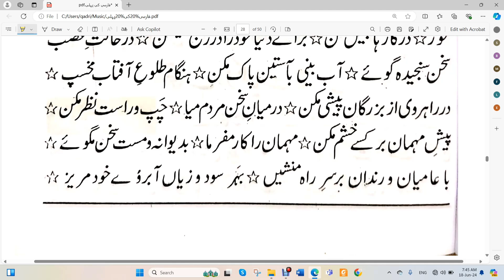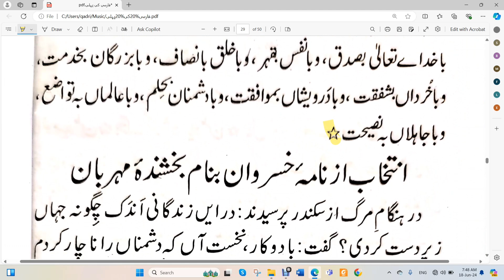Farsi Ki Pahli | Part 22 | Mufti Tayyab Raza Mustafai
By Mufti Tayyab Raza Qadri Mustafai

فارسی کی پہلی
درس نظامی
عالم کورس
فارسی کی پہلی کتاب
آن لائن عالم کورس

Thank visit to our channel